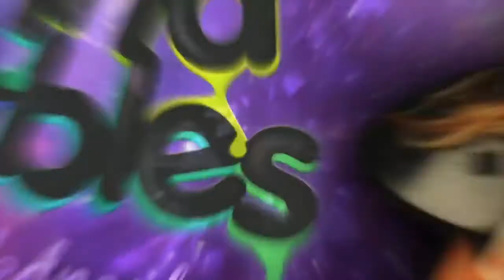Teaching My Dogs How To Swim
In this video you will be taught how to train your dog how to swim

Below are/is the link of the original channels contents use  in this video

Reference :
Brain Training For Dogs - Unique Dog Training Course!